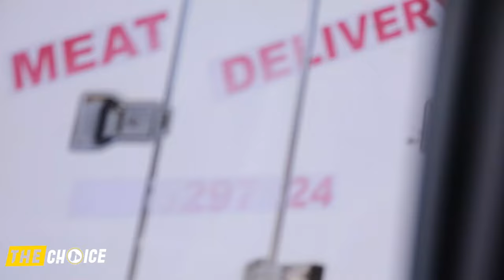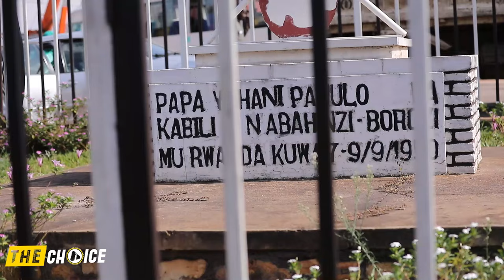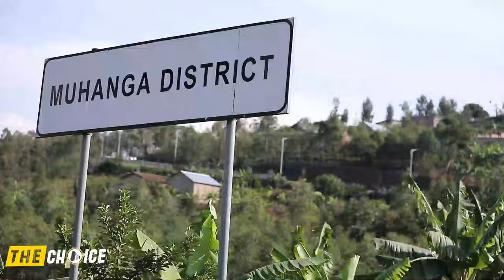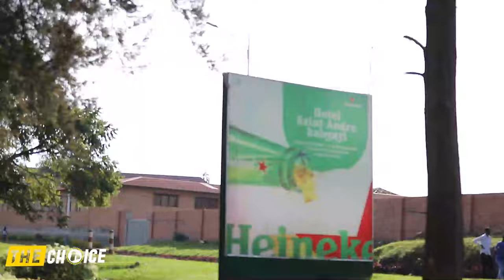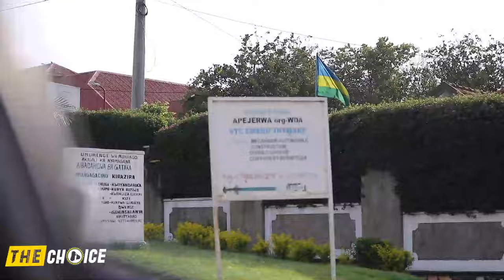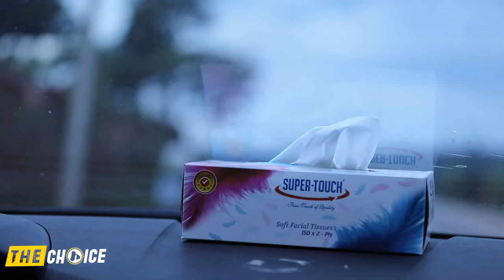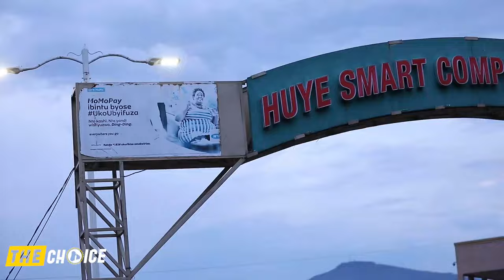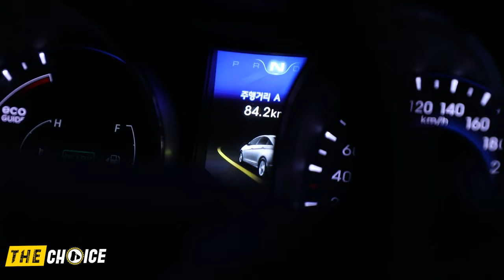NEW🚨NEW CONTENT🚨🔥 BABU na MC NARIO BATUJYANYE I BUTARE🫡🙌🏽 Tubakumbuze u Rwanda❤️